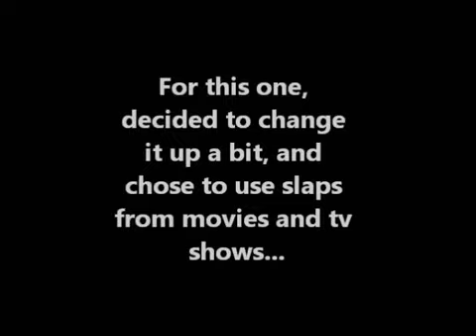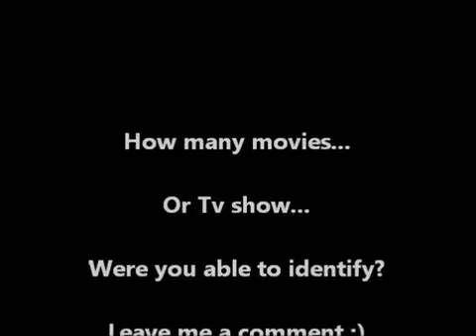Epic Slap Compilation - 12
Escenas de cachetadas en Peliculas y Series.
Slap scenes of TV shows and movies.

- Enough
- Carrie (1976)
- Night of the comet
- Freaky friday
- Mean girls
- Scream 3
- Thirteen
- Seed of Chucky
- Carrie (2002)
- La segunda noche
- Sleepover
- Autopsy
- Honey
- The OC

SoapFights